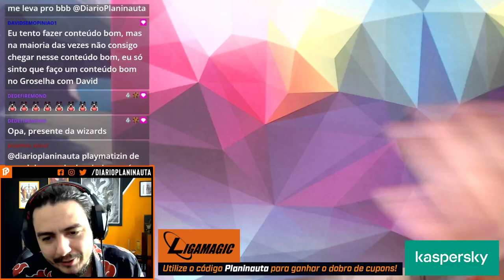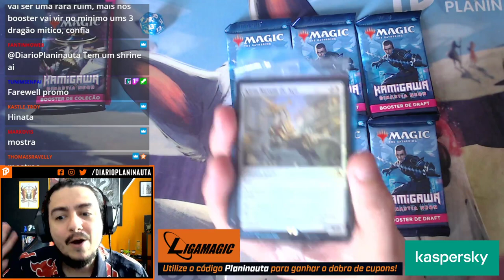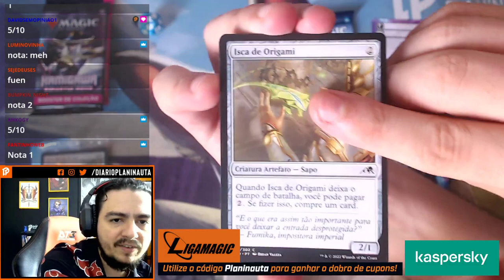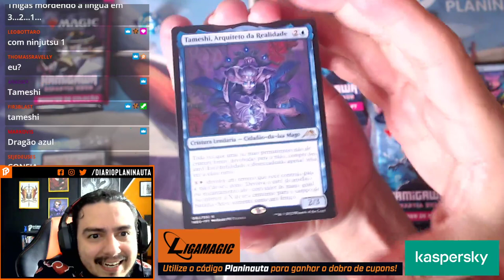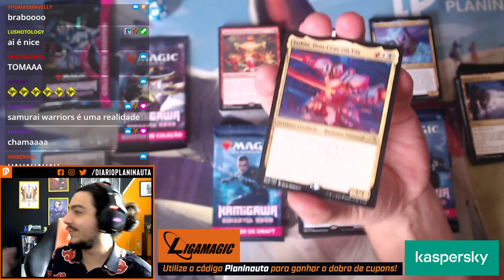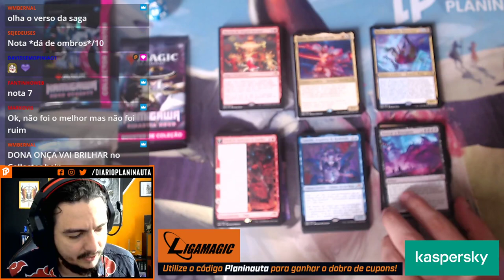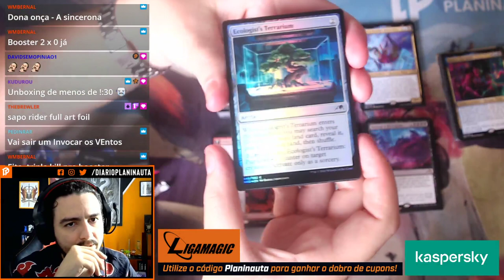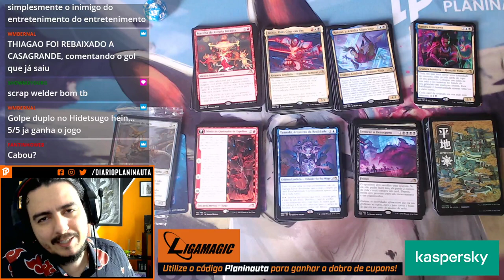ABRI UM KIT DA WIZARDS DE KAMIGAWA NEON DINASTY